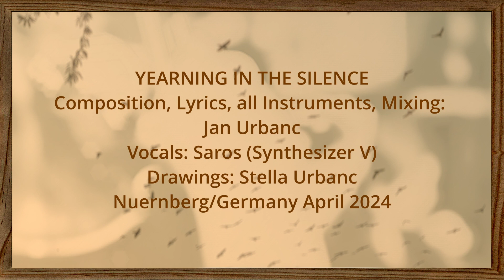"YEARNING IN THE SILENCE" Original Ballade of Jan Urbanc. Voc. by Saros, Drawings by Stella Urbanc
"YEARNING IN THE SILENCE"

Composition, all instruments, lyrics, AI lead vocals programming,  AI chorus programming, arrangement, recording, mixing, video dubbing by Jan Urbanc.
Voices: Synthesizer V (Dreamtonics): Lead voc.: AI Voice "Saros".
Drawings of the video by Stella Urbanc.

Instruments/Equipment: Tama Superstar drums,  Fender Stratocaster - Jimi Hendrix Signature, Komplete A61 Keyboard, Native Instruments, Komplete 14 Ultimate, DAW REAPER from Cockos and some Pexel free videos on top of Stella`s drawings. DaVinci Resolve Studio, Synthesizer V (Dreamtonics).

Germany/Nuernberg, April 2024